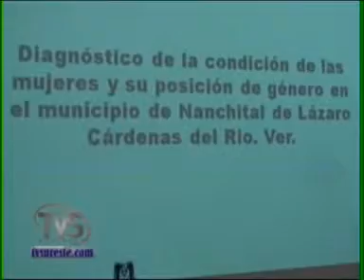TVS Noticias.- Resultado de encuestas del IMM a mujeres de Nanchital, Veracruz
- Resultado de encuestas del IMM a mujeres de Nanchital, Veracruz